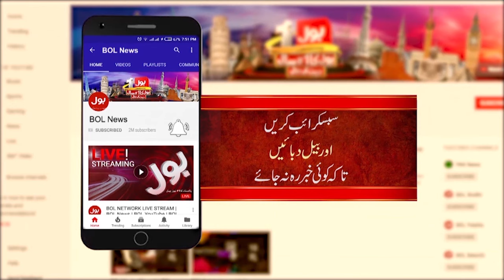Election Rigging in Pakistan | PTI in Action | Nationwide Protest | Press Conference | Breaking News